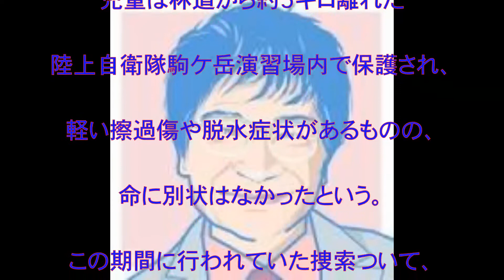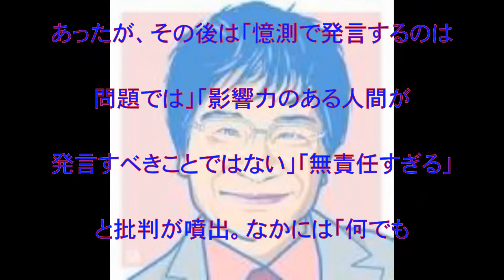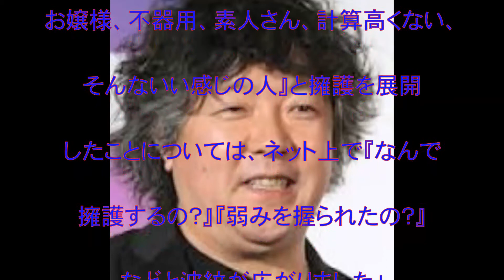尾木直樹,ブログ炎上,北海道,男児置き去り事件,尾木ママ,無責任すぎる,NEWS・手越祐也,AKB48・柏木由紀,狩野英孝,加藤紗里